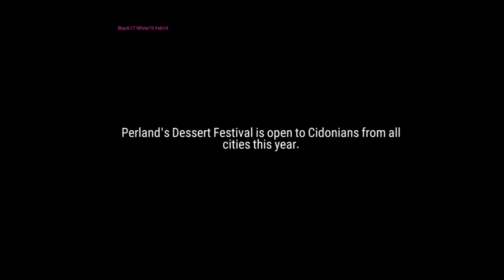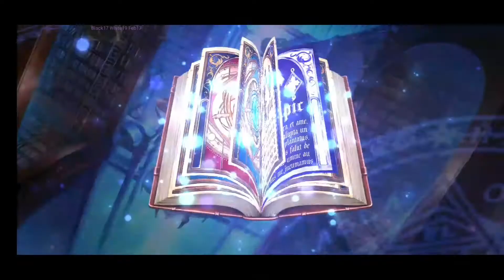Epic Seven Bittersweet Dessert Festival 2021 part 1